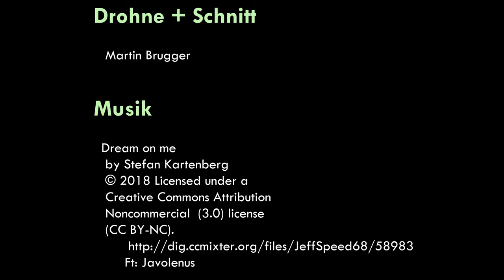Santa Eulàlia de Riuprimer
Drohnenflug bei Santa Eulàlia de Riuprimer, Vic, Spanien